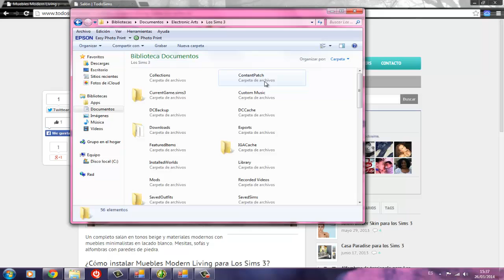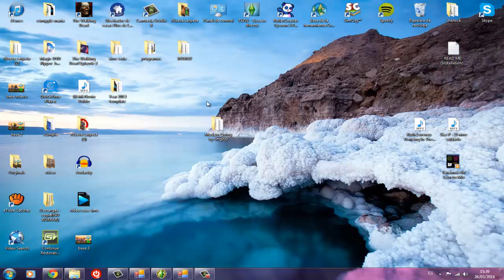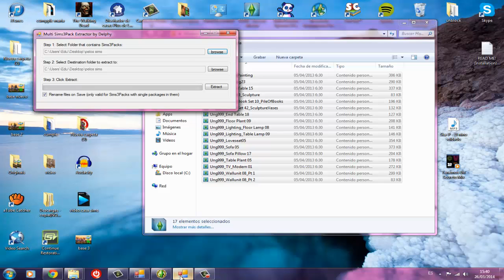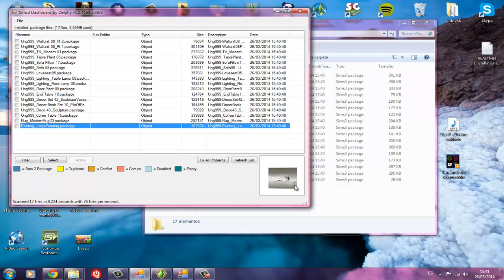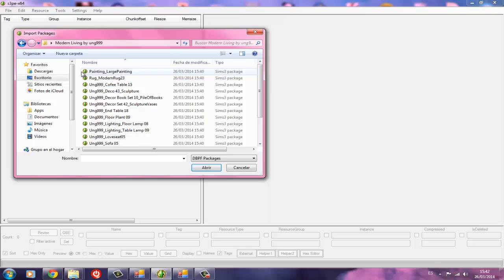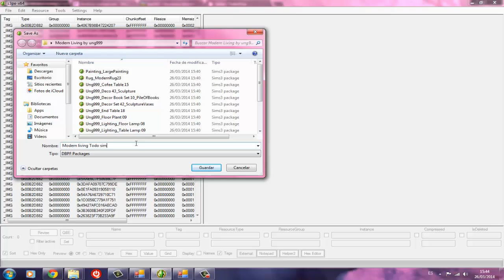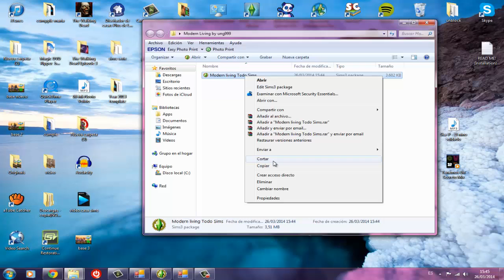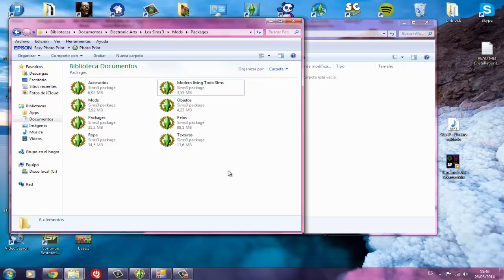Tutorial Los Sims 3 cambiar Archivos simpack3 a archivos Package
En este tutorial os voy a enseñar a pasar formatos Simpack3 a Package, y a capilar esos Package en 1